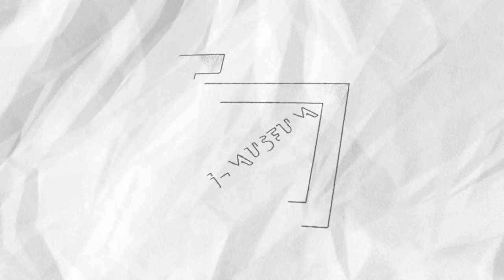নামদাঙৰ শিলৰ সাঁকো | Naamdang Stone Bridge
This video is a short informative personal video for students. All information collected from Wikipedia & some books. The video is only for education purpose. No commercial benefits here. All copyright reserved to i-MUSEUM channel.